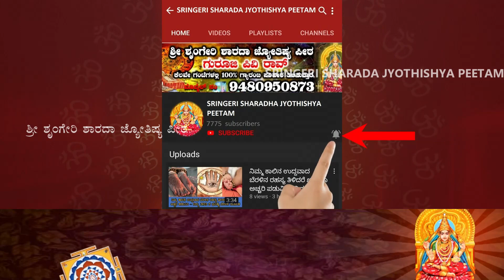Dina Bhavishya | 17 FEB 2022 | Daily Horoscope | Rashi Bhavishya | Today Astrology in Kannada